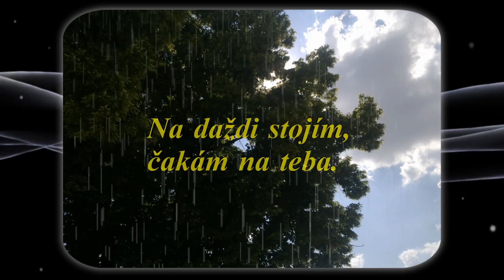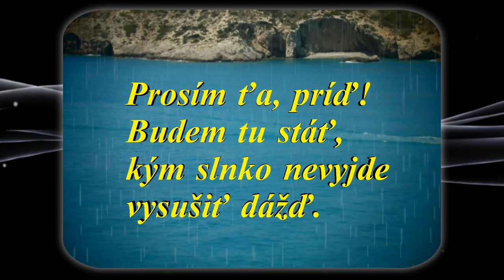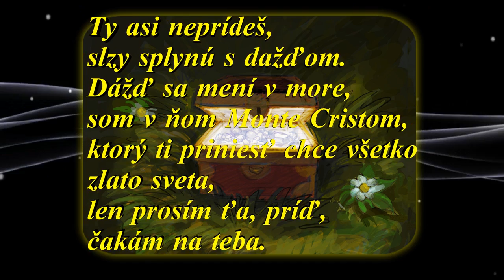(13).DÁŽĎ - báseň k čítaniu- autor: MáriaČechovičová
Báseň zo zbierky : Spievajúce verše.